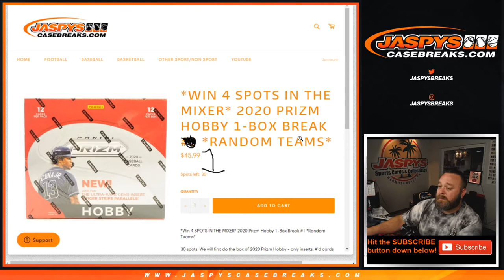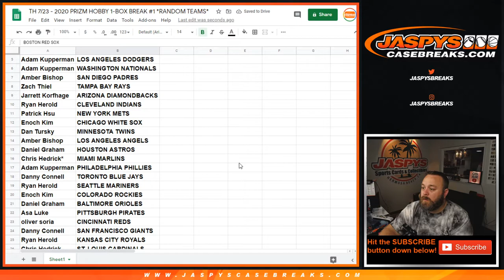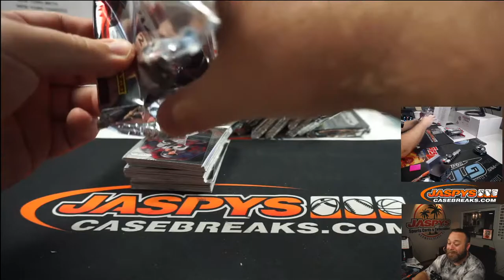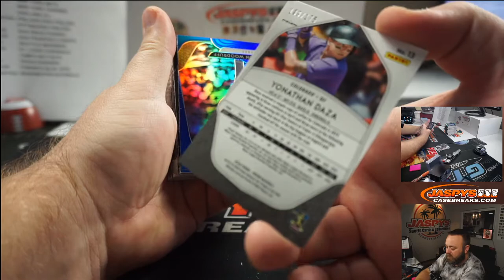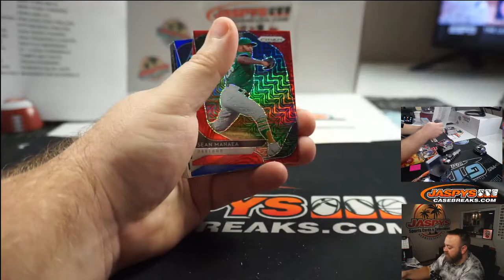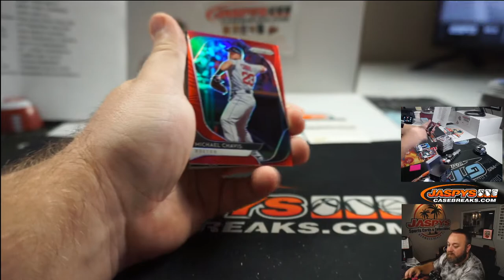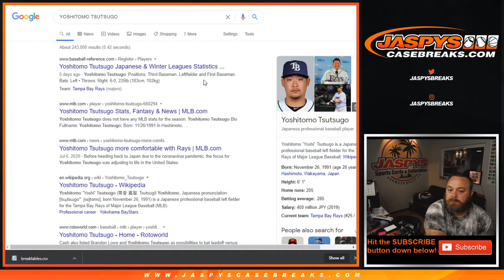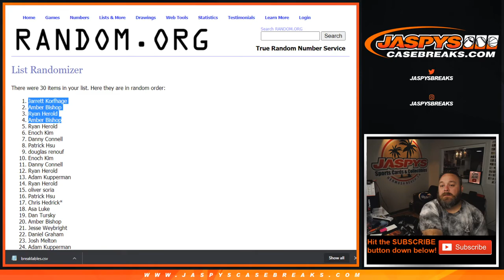TH 7/23 - 2020 PRIZM HOBBY 1-BOX BREAK #1 *RANDOM TEAMS*